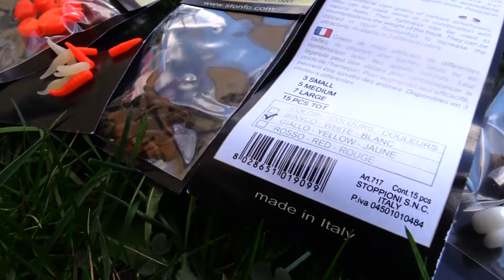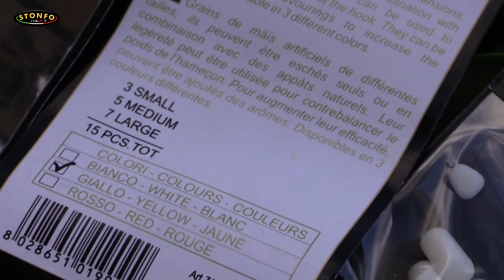FAKE BAITS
In this video we present our new fake baits: synthetic casters, sinthetic corn and synthetic maggots.

In questo video presentiamo le nuove fake baits: synthetic casters, sinthetic corn e synthetic maggots.